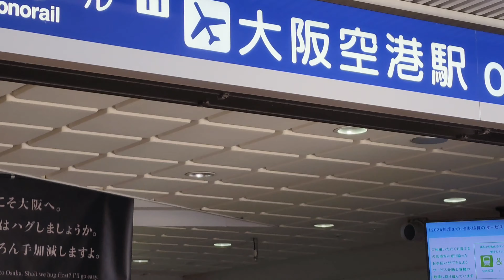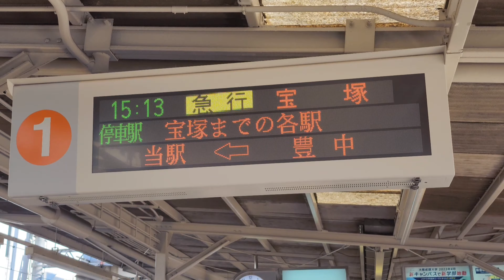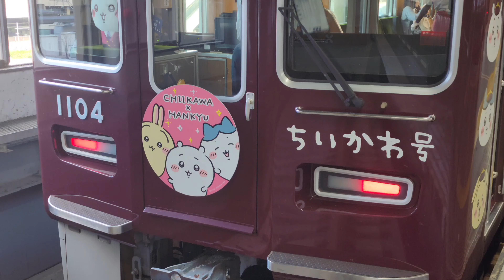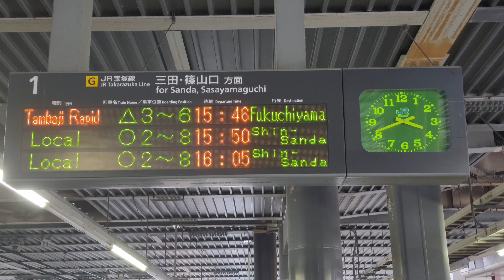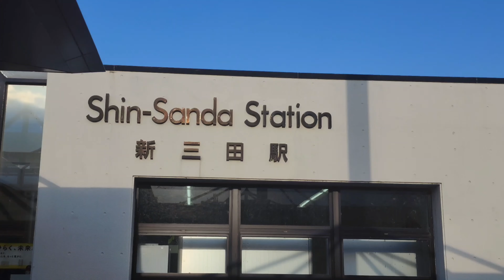【4K】大阪伊丹空港から新三田駅迄[4K] From Osaka Itami Airport to Shin-Sanda Station